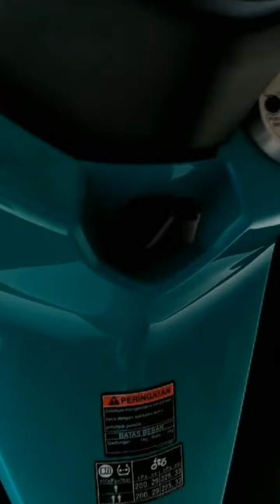Yamaha X-RIDE 125 || STRIPING TERBARU 2022 MAKIN KEERRN ABIS